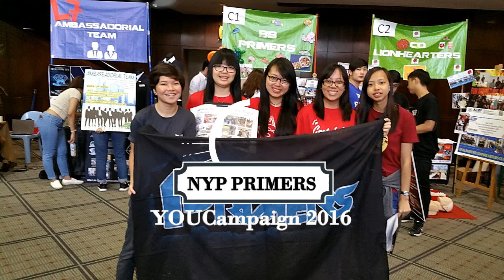YOUCampaign 2016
Hope you have enjoy the journey as much as we did :)

The music used were:

-On our way by Glee

-Where no one goes by Peter Hollens